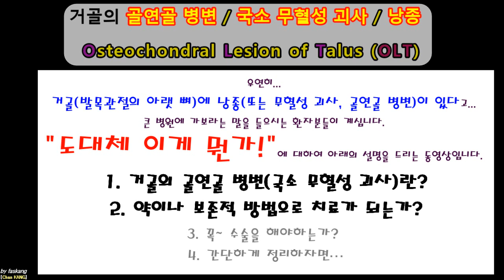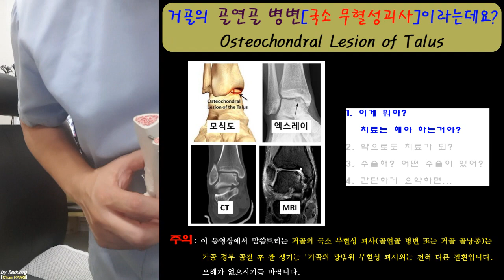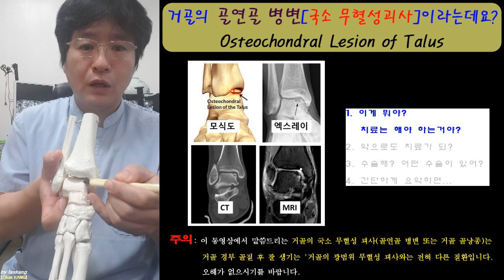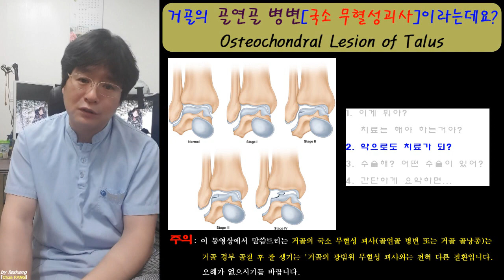231.(환자용.거골의 골연골병변/국소무혈성괴사 설명1~2) 1 거골 일부가 죽었다는데… 이게 뭐야? 수술 안해도 치료되? OLT [강찬.정형외과.충남대병원.Chan KANG]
☆ 환자분께서 교육목적으로 개인정보가 노출되지 않게 하여 사진 자료를 교육용 자료로 제작/공개하는 것을 허락해 주셨습니다. 환자분께 깊은 감사의 말씀을 드립니다.

거골의 국소 무혈성 괴사, 거골의 골연골 병변, 거골의 국소 골낭종, OLT, Osteochondral lesion of talus, talar OCD, talar osteochondral defect, subchondral cyst of talus, … 모두 같은 말입니다.
물론… 거골 경부 골절 후 발생하는 거골 전반에 걸친 무혈성 괴사와 기타 광범위 거골의 무혈성 괴사 및 다발성 광범위 골낭종과는 분명히 다른 질환입니다.

거골의 골연골 병변은 외상이나 무리가 되는 스포츠활동이 아니면… 평생 있는지도 모르고 지내는 경우도 많이 있습니다. 즉, 엑스레이나 CT나 MRI에서 발견된다고 다~~~ 수술하고 치료하는 그런 것은 아닙니다.

질환과 향후 치료방향 설정에 대한 환자분들의 이해를 도와드리기 위하여 아래와 같은 내용으로 교육용 동영상을 제작합니다.

1) 거골의 골연골 병변(국소 무혈성 괴사, 거골 골낭종)! 이게 뭐야?
2) 치료는 해야 해? 약이나 보존적 방법으로도 치료가 되는거야?
3) 꼭 수술해야 해? 수술에는 어떤 것들이 있어?
4) 간단하게 정리해서… 도대체 이게 뭐야? 어떻게 치료해?

본 동영상은 위의 1), 2)번에 대한 동영상입니다.

모쪼록 환자분께 조금이라도 도움이 되셨으면 좋겠습니다.

감사합니다.

Chan KANG
Orthopaedic Surgery